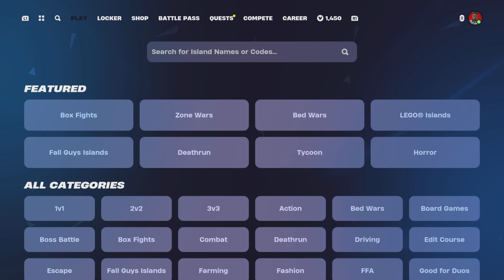Fortnite:Hroes Assemble Part1/2